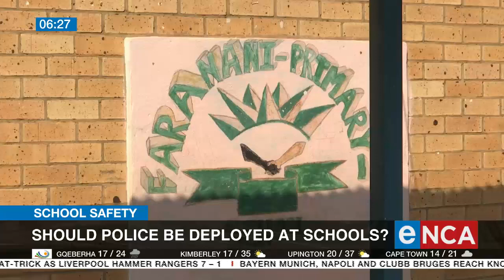School Safety | Should police be deployed at schools?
The murder of a parent at a Soweto primary school has raised concern about safety at schools. It is reported that the father was trying to stop the hijacking of a scholar transport vehicle when he was shot dead. For reaction to this, we're joined by Matakanye Matakana, from the National Association of School Governing Bodies.